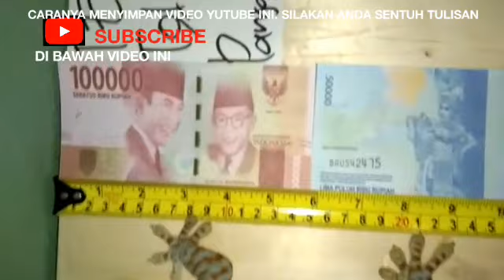newsrekomcakkincoterpopuler PEMBAYARAN AWAL TRANSAKSI TOKEK